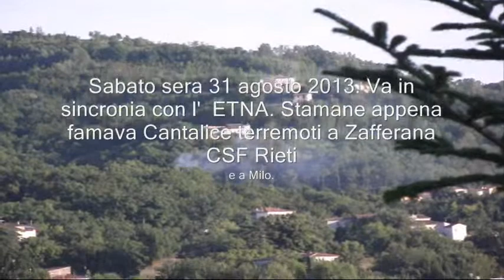Generosi vulcani Castelfranco e Cantalice Con Milo e Zafferana 31 8 2013 CSF Rieti